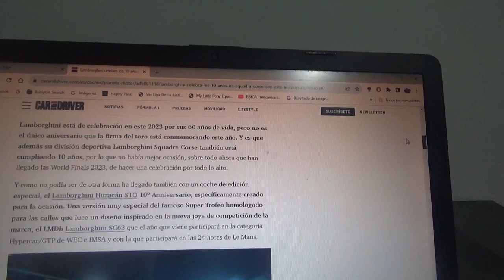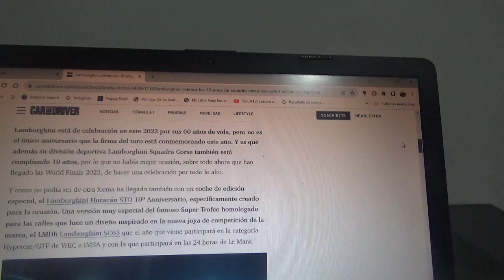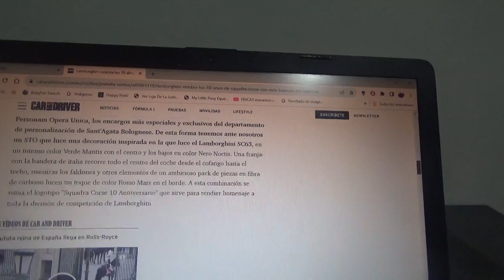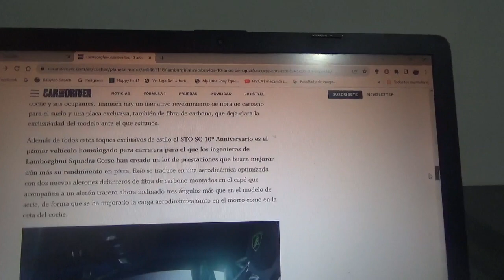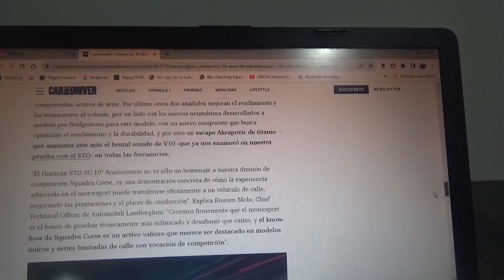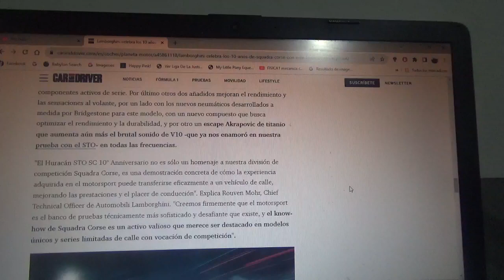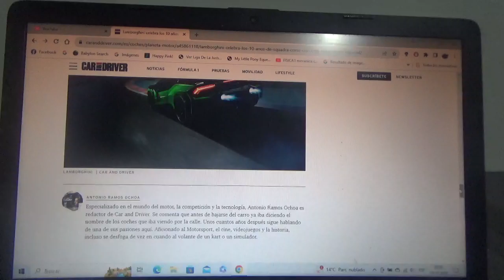Lamborghini Huracán STO SC 10° Aniversario información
Con este especial modelo la marca automotriz del toro celebra los 10 años de existencia de su filial Squadra Corse y su decoración está inspirada en el SC63